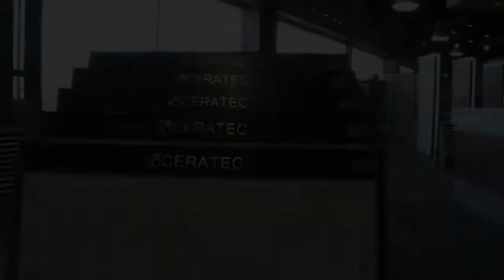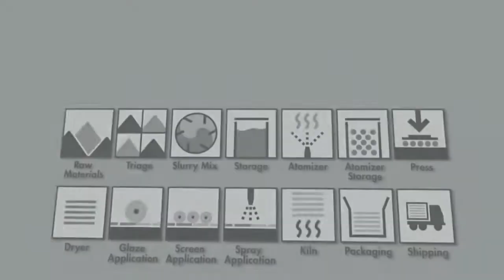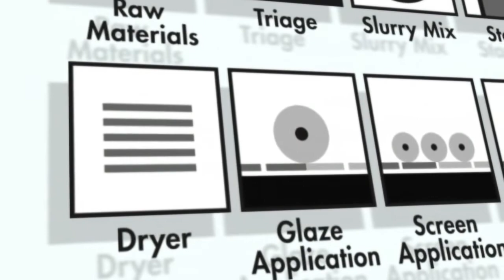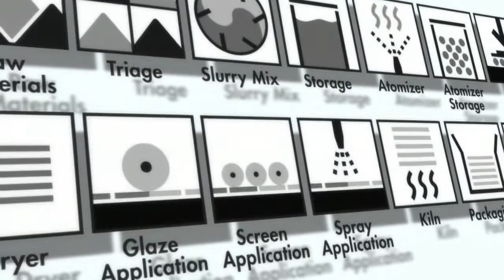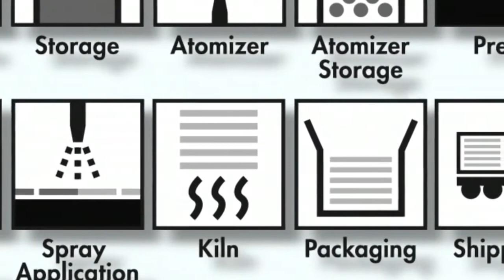Ceramic Tiles Manufacturing Process